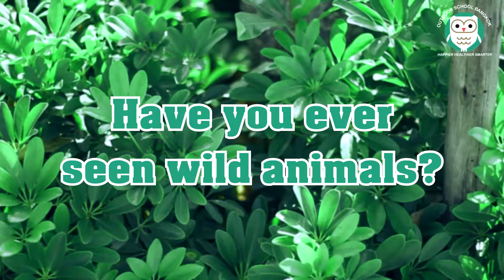Outdoor School Bangkok (OSB) - What OSBies Say EP.3 | World Wildlife Day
Though World Wildlife Day is an annual celebration, wildlife conservation is an issue that needs attention and action every day. DoOneThingToday to make a difference and help wildlife conservation.